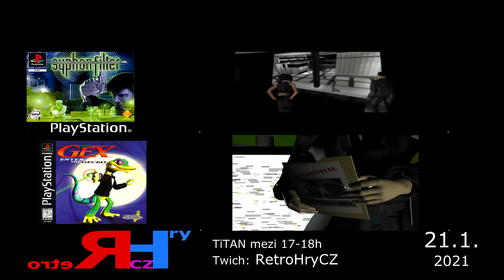Videopozvánka od TiTAN - PS1 - Syphon Filter + Gex Enter to the Gecko živě 21.1.21 od 17:00 Twitch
Syphon Filter + Gex Enter to the Gecko živě 21.1.21 od 17:00 na našem Twitch kanále